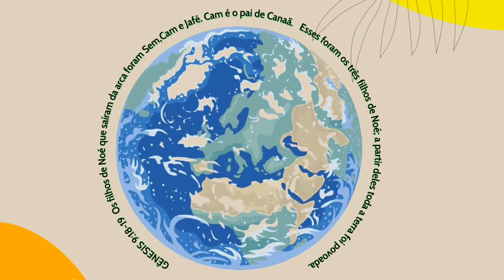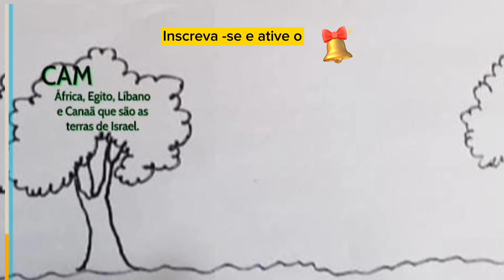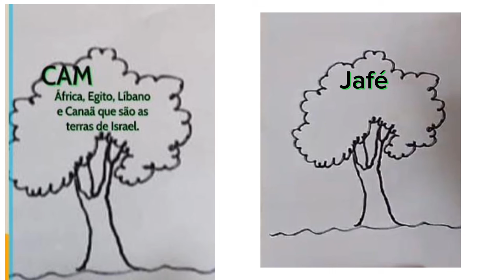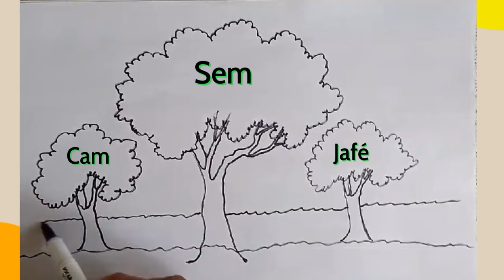DEPOIS DO DILÚVIO